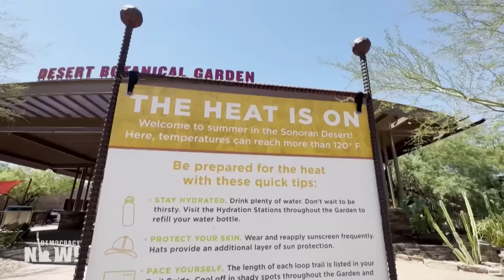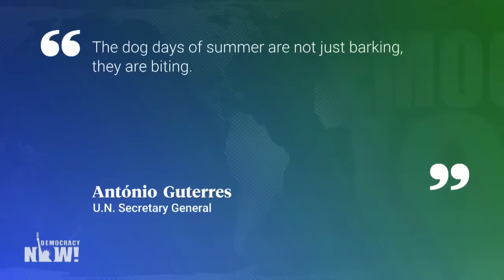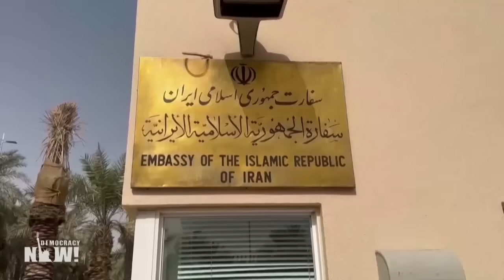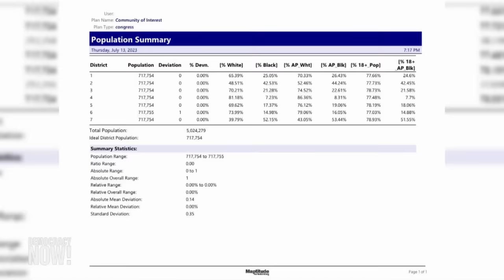Top U.S. & World Headlines — September 6, 2023